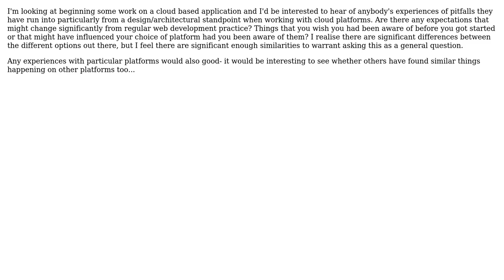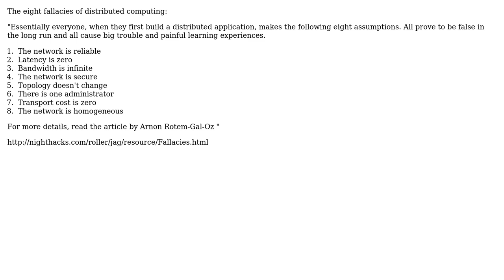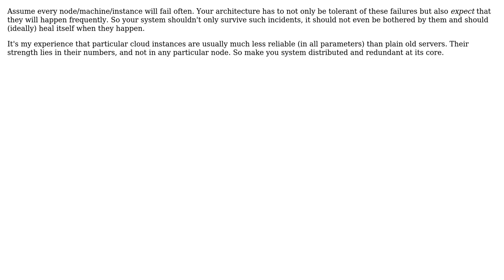Software Engineering: What are common pitfalls of Cloud Development that you have run into?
With thanks & praise to God, and with thanks to the many people who have made this project possible! | Content (except music & images) licensed under CC BY-SA | Music | Images & others | With thanks to user Jeff Atwood user glenatron user dietbuddha user Assaf Lavie and the Stack Exchange Network Trademarks are property of their respective owners. You are responsible for your own actions.